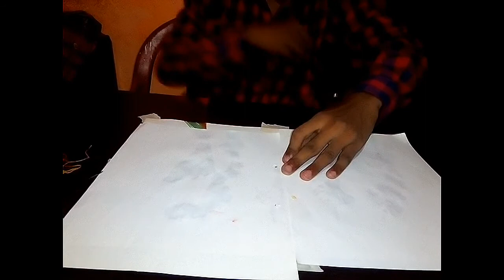Thread Painting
Thread painting, or free-motion machine embroidery, is a unique way of embellishing your quilts by “painting” the images on your quilt top, clothing or anywhere your imagination takes you. The quilt top is your canvas and the thread is your paint. ... I use two methods to thread paint my designs.